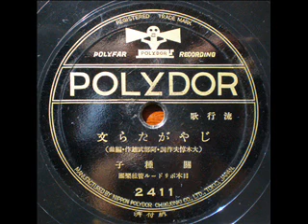じゃがたら文 關種子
流行歌
じやがたら文
大木惇夫作詞・阿部武雄作・編曲
關　種子
2411